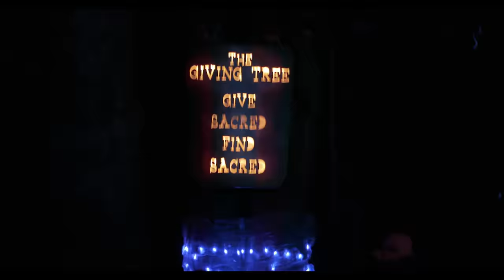Electric Forest, The Return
Electric Family at Electric Forest 2018 recap!

filmed and edited: Zach Hagy

Thanks to all the forest fam and everyone who was apart of this!